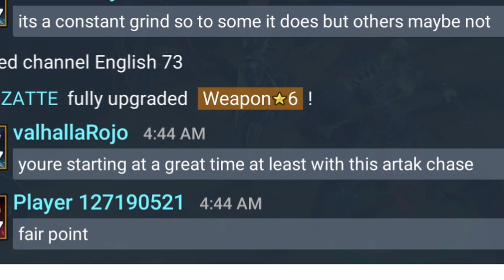A Gacha Worth Playing? - Raid Shadow Legends (NOT Sponsored)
No way in hell I'm getting a Raid Shadow Legends sponsorship with this one.

Surprised? Me too. My curiosity got the better of me but don't worry, it's back to our regularly scheduled program after.

I haven't seen any review of this game actually review it like any other game and just shit on the game without really giving it a fair chance. So I did just that. Also, if anyone even reads this, prepare to cry, because something cute and funny is on its merry way soon enough.

Timestamps:
0:00 Introduction
1:44 The Story
2:50 ARTAK
4:12 Constant Advertisements
4:43 Constructive Criticism
5:31 The Emperor's New Clothes
6:13 The Verdict